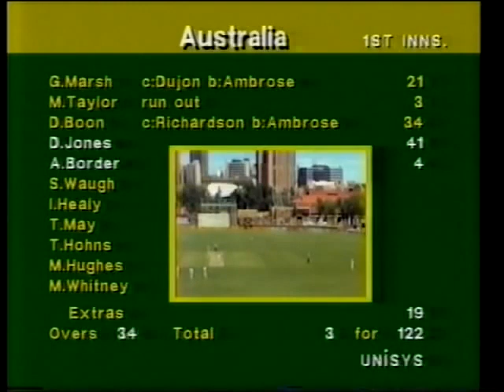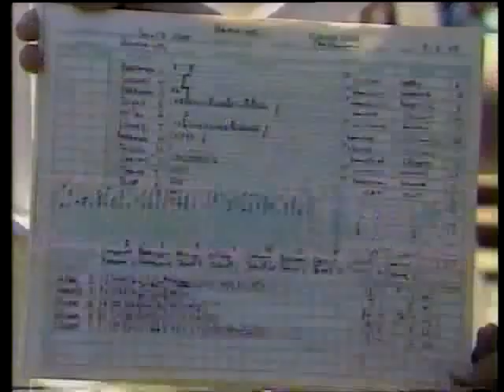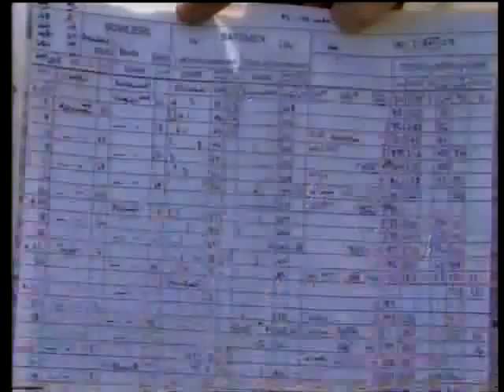Malcolm Marshall PART TWO vs Australia 5th test Adelaide 198889